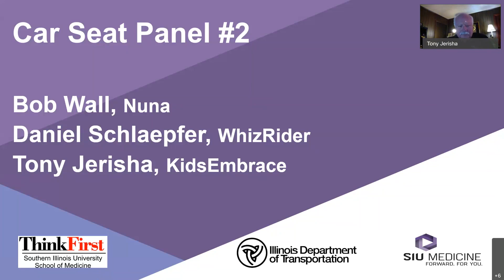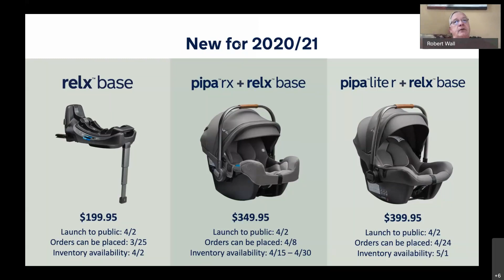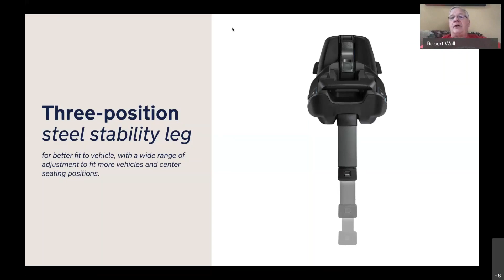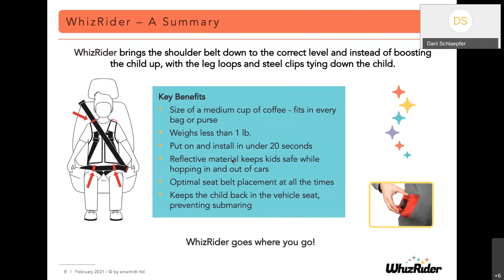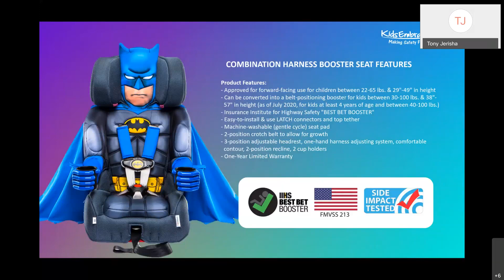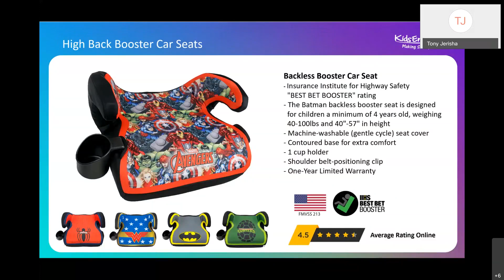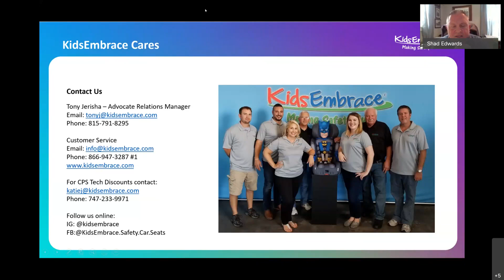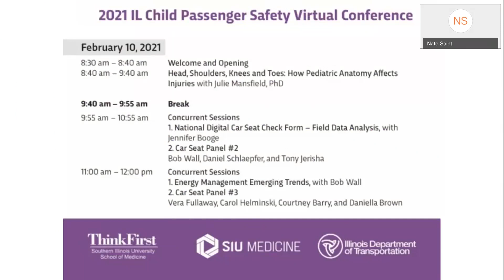Car Seat Panel #2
IL CPS Virtual Conference